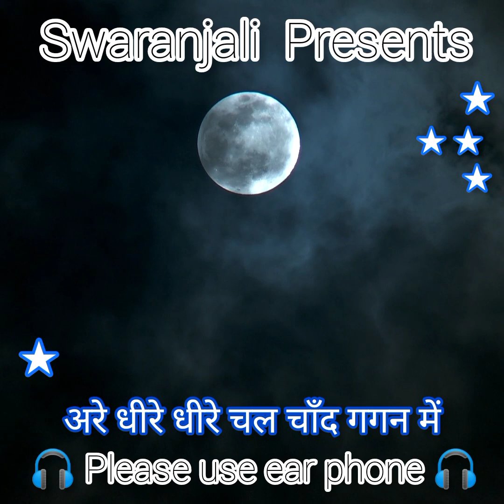DHEERE DHEERE CHAL CHAND.. LATA & RAFI. DUETS SUNG BY SUBHASISH BOSE & SUREKHA IN SWARANJALI